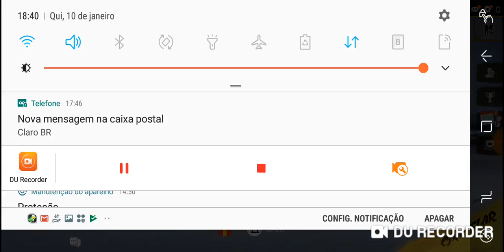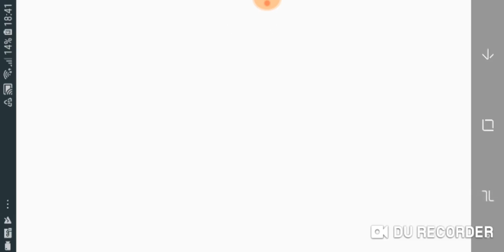Video Antigo de Free Fire Evento Salto Explosivo Com o KAKA GAMES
Esse video e antigo mas, eu quis postar ele para uma recordacao de eu e KAKAGAMES Se increva-se no canal dele e tambem se increva-se no meu canal ok